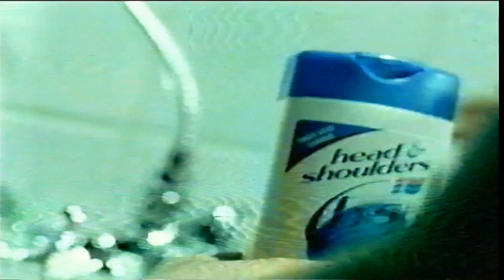⭐ Anuncio Head & shoulders - año 2002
🛒 Enlace al artículo

💖 Se AGRADECEN las SUSCRIPCIONES.

Un saludo.